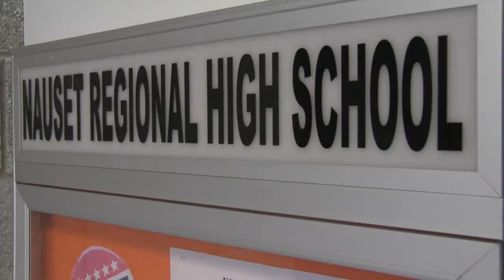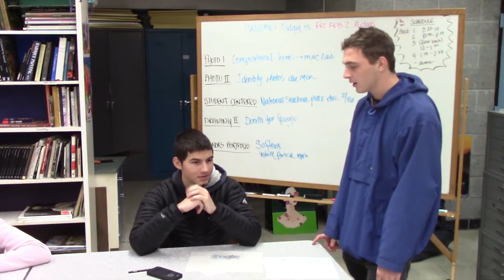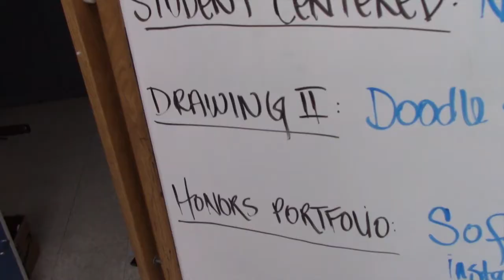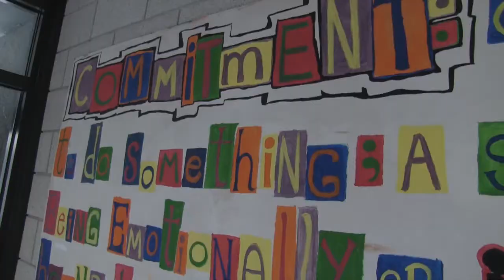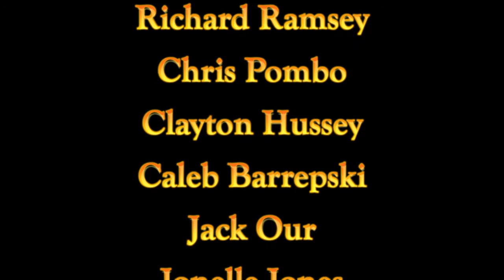Nauset News Feb 16th 2018 "Feb. Vacation episode"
See new faces report as we kick off the new semester at NRHS!